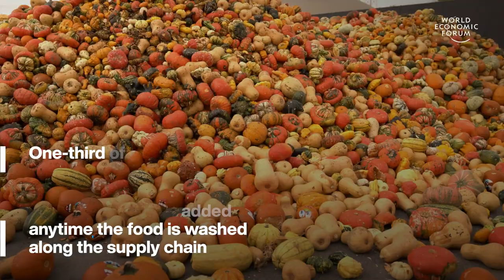How to keep our food fresh for longer?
By forming a protective barrier that slows dehydration and oxidation, this natural protein can double the life of all kinds of produce.